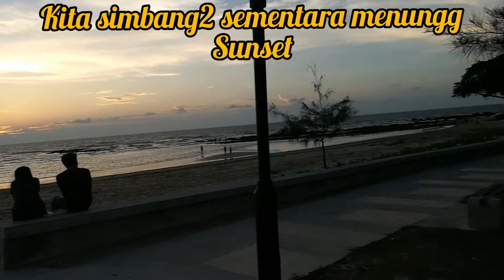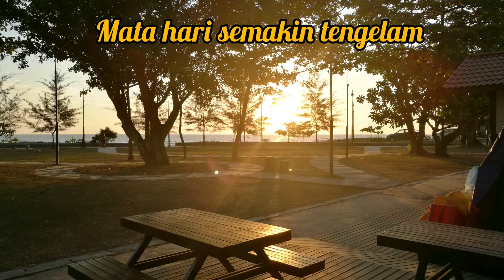Santai di PANTAI BUNGAI MIRI,bekenu,miri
Pantai bungai salah satu pantai terdapat dlm perjalan kota di miri ke bintulu,pantainya sangat indah dan bersih,menghala laut cina selatan.
Di pantai ini terdapat gerai menjual makanan dan minuman dan terdapat juga makanan mentah.
Sekiranya kita berkujung ke pantai bungai kita perlu membawa makanan dr jauh.